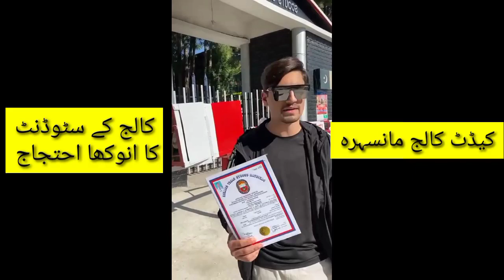Cadet College Mansehra Students Protest | college MMS VLOG1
Cadet College Mansehra Students Protest || Students Protest | college MMS VLOG1